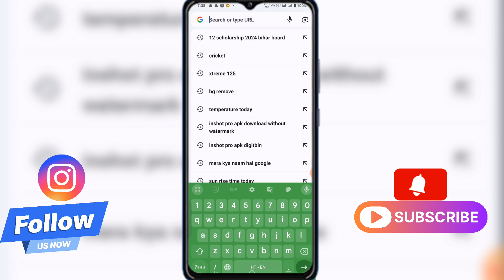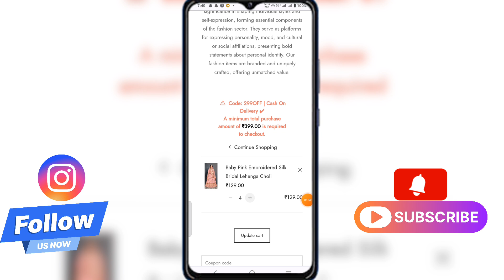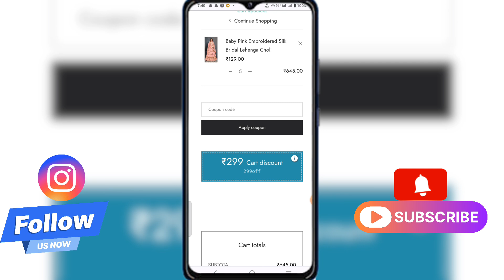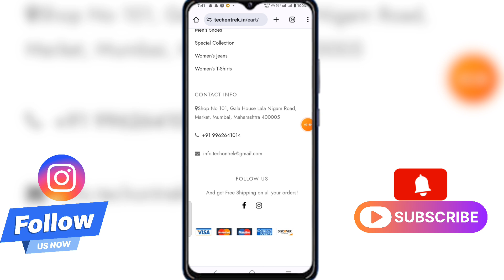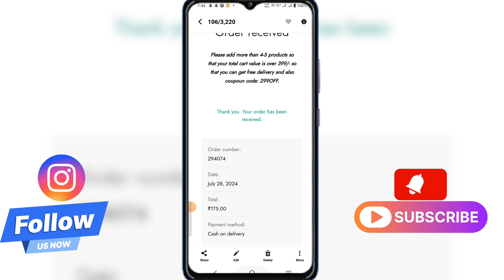techontrek.in real or fake || techontrek.in review ||techontrek.in online shopping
Video Title:- techontrek.in real or fake || techontrek.in review ||techontrek.in online shopping || techontrek.in

About video:- techontrek.in real or fake || techontrek.in review ||techontrek.in online shopping || techontrek.in

techontrek.in scam or not
techontrek.in reallity
techontrek.in order cancel kaise kare
techontrek.in full details
techontrek.in